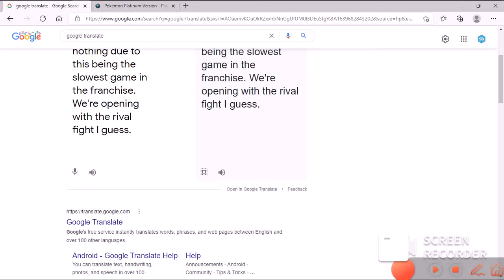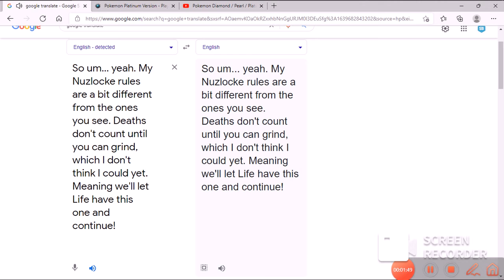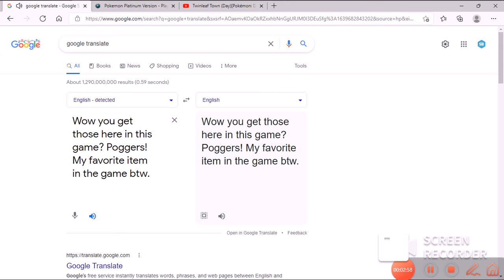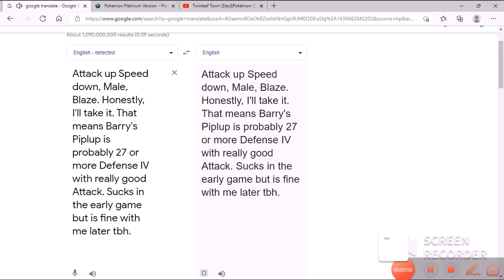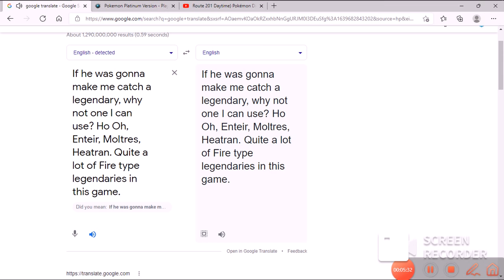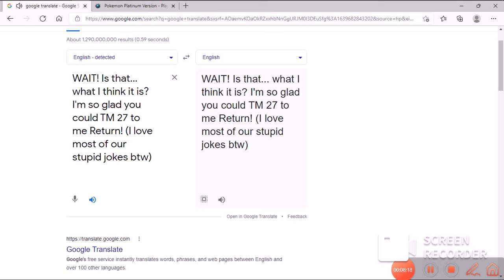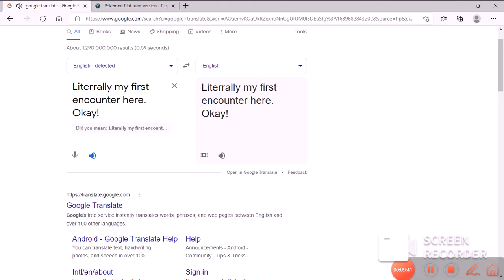Ponyta SUCKS! Pokemon Platinum Hardcore Nuzlocke Fire types only ep 2!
It's funny because Ponyta makes this run possible for... reasons but I still want to crap on it!
Current cap: 14
Death counter: 0
Encounters: Infernape, Rapidash, Flareon, Houndoom, Magmar
Rules:
I can only use the first themed Pokemon I encounter in each area (In this, Fire types)
If a Pokemon faints, it's more dead then my love life
I play with level caps for each gym leader/champion.
Set battle mode because I ain't a wimp.
No items in battle because who do you think I am?
That's all :)